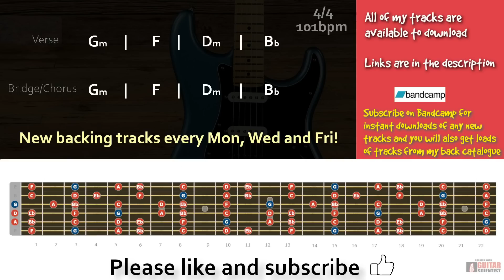Deep Dreamy Melodic Rock Backing Track in G Minor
Deep and dreamy melodic rock guitar backing track in g minor 4/4 101bpm

Chords
Verse
Gm      |       F        |      Dm        |      Bb
Chorus

Gear -

Addictive keys
Lounge Lizard
Blackstar HT-5C
Laney RB2
amped bass
bias fx

Guitars -

Faith FVHG
Takamine GN20
Ibanez Talman